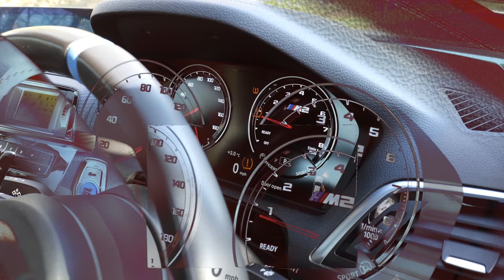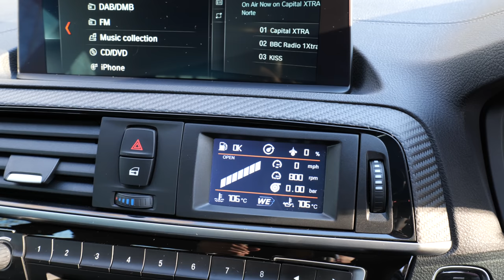THIS 710BHP HYPER BMW M2 IS *NOT FOR THE FAINT HEARTED*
AD ..FOR BESPOKE, HIGH VALUE, MODIFIED AND PERFORMANCE CAR INSURANCE ..CHECK OUT A PLAN!!